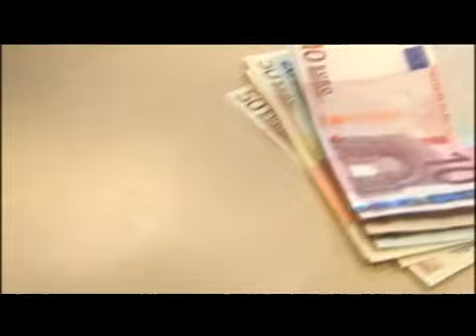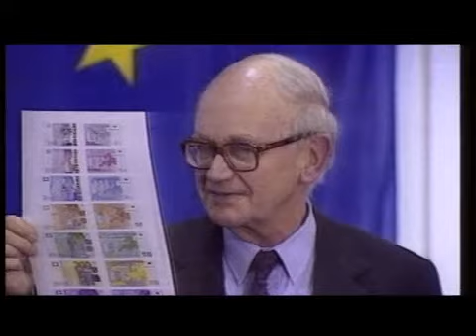DRUKĀSIM EIRO!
Eiropas Centrālā banka sākusi drukāt naudu. Eiro būs vairāk, taču ne mums. Šī nauda aizies izšķērdīgo valstu glābšanai. Vai grieķi ir saprātīgi, aizņemoties vēl vairāk? Nē, viņi ir viltīgi, jo ir aplēsuši, ka nauda nebūs jāatdod. Mēs kā teicamnieki - gan maksāsim.(JN 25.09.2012)